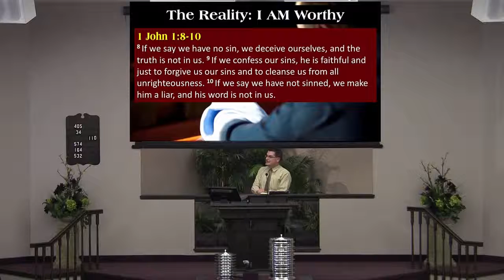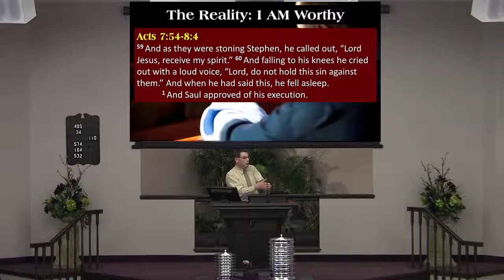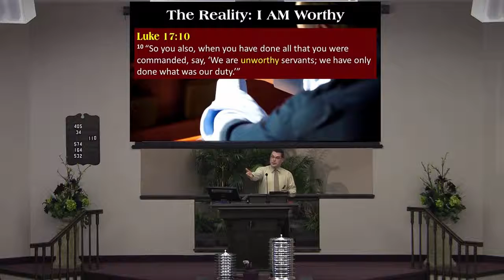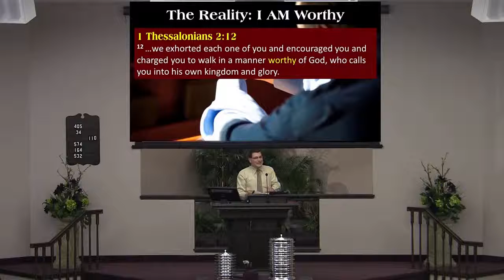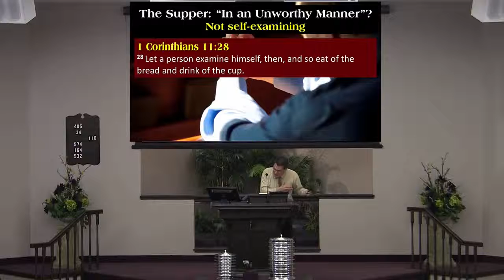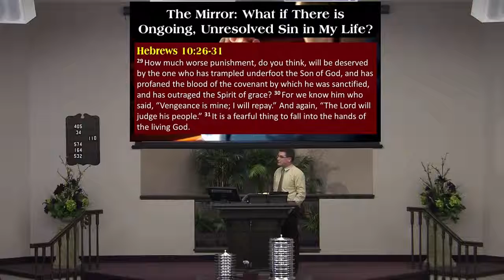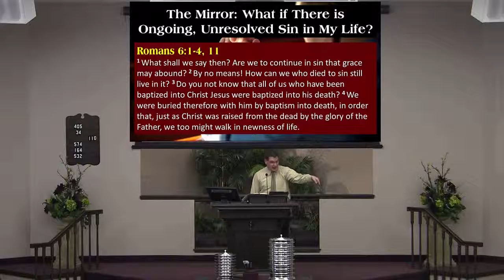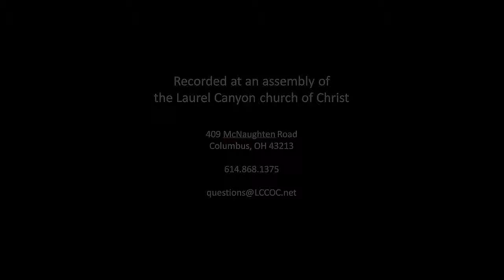150412 AM When I Feel Unworthy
When I Feel Unworthy  A.  “I’m not worthy.” Many sincere and well-meaning people have felt it and said it.  B. What should I do when I feel unworthy?  The ________ : Someone IS Worthy  A. Worthy of praise, glory, honor, thanksgiving, service, devotion, adoration (Psa 18:3; Rev 4:11; 5:12)  B. We are not the first to feel unworthy before him (Matt 3:11; Luke 5:8; Matt 8:8)  The ________      : I AM Unworthy  A. The facts behind the unworthiness (1 John 1:8-10)1. Perhaps no one felt that more keenly in the New Testament than the former Saul of Tarsus, who became the apostle Paul (Acts 7:54-8:4; 26:9-11; 1 Cor 15:9; 1 Tim 1:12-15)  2. God used Paul to emphasize that we are all in the same sinking boat (Rom 3:23; Luke 15:19; 17:10; Rom 14:10-12)  B. Yet, notice the calling built on God’s grace and mercy (Eph 4:1; Phil 1:27; Col 1:10; 1 Thes 2:12)  The ________ __ : “In an Unworthy Manner”? (1 Cor 11:27)  A.  Notice that Paul isn’t writing about how “worthy” the Corinthians are to partake of the Supper. He is writing to admonish them about the manner in which they were taking it.  B. How is the Lord’s Supper taken “in an unworthy manner”?  1. Causing division (1 Cor 11:18-19, 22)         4. Not proclaiming his death (1 Cor 11:26)  2. Self-indulgence (1 Cor 11:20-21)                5. Not self-examining (1 Cor 11:28)  3. Not in remembrance (1 Cor 11:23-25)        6. Not discerning his body and blood (1 Cor 11:29)  C. There are certainly other ways, but feeling sorrow for my sin is not one of those ways!  The ________  : What if There is Ongoing, Unresolved Sin in My Life?  A. Don’t allow the grace that God is willing to show you be squandered “in vain” (1 Cor 15:9-10)  B. Jesus Christ is the one and only sacrifice for sins (Heb 10:26-31; Acts 13:46)  C. We have been called, not to live as perpetually guilty sinners, but as saints (Rom 6:1-4, 11)   D. Is it time to repent? (James 4:8-10; Matt 10:37-39)